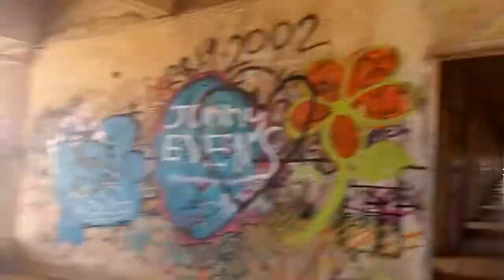בית החולים הסורי בעבר, בצפון הגולן , המשמש היום למשחקי מחשב שונים.